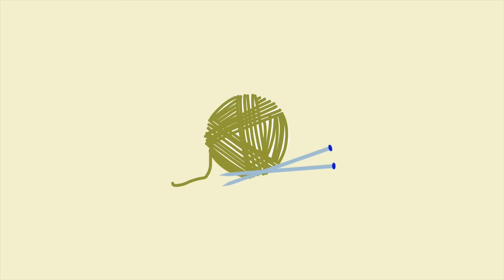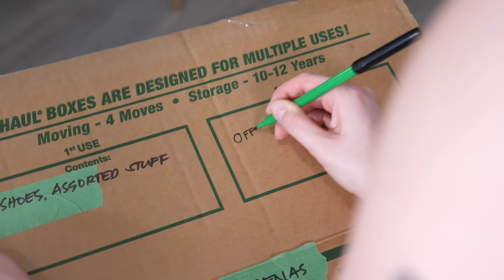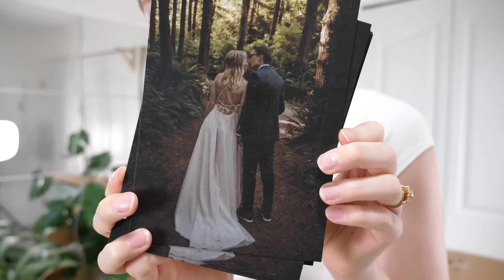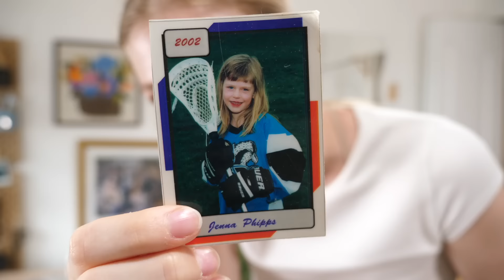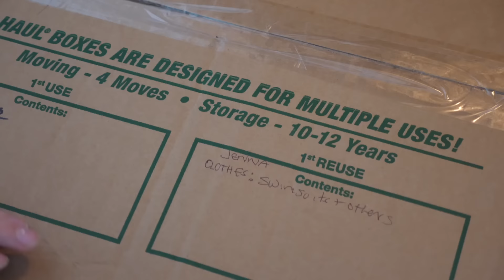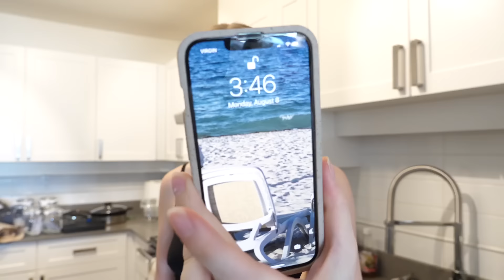I'M MOVING! packing up + decluttering my entire home (it took 6 days..) moving vlog 1